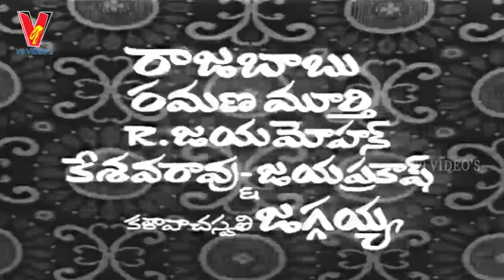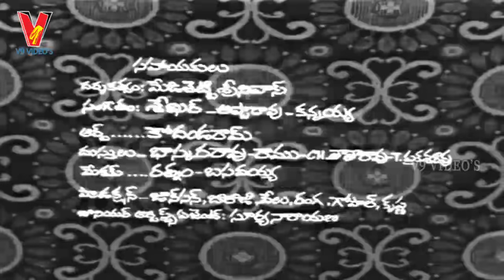JEEVITHAM LO VASANTHAM | TELUGU FULL MOVIE | CHANDRAMOHAN | PRABHA | RAMA KRISHNA | V9VIDEOS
Watch And Enjoy, Telugu Full Movie, Jeevitham lo vasantham, Chandramohan, Prabha, Rama krishna,music : Chakravarthi
director : usv pani
producer : baalineni venkateswar reddy